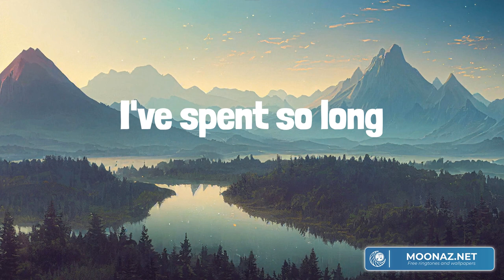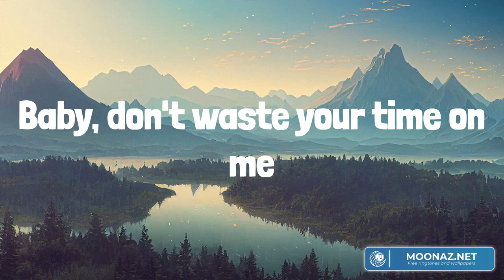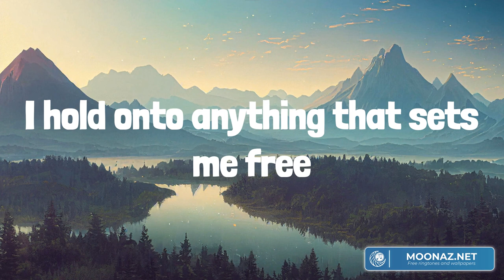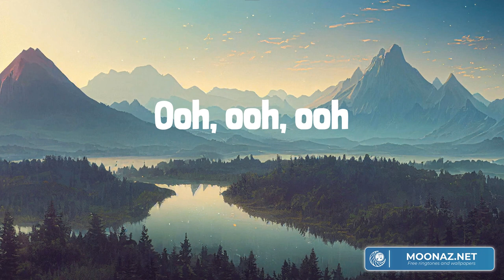Save Me (Lyrics Mix) Jelly Roll, Chris Stapleton, Lainey Wilson, Maddie & Tae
00:00 Jelly Roll - Save Me (with Lainey Wilson)
03:57 Chris Stapleton - Tennessee Whiskey
08:50 Lainey Wilson - Things A Man Oughta Know
12:13 Maddie & Tae - Heart They Didn't Break

Me from myself
I've spent so long
Living in hell
All of this drinking and smoking is hopeless
but feel like it's all that I need
Something inside of me's broken
I hold onto anything that sets me free
What if the night sky
Was missing the moon?
And there were no shooting stars to use wishing on you
And all of my sorrows
I just wash them down
It's the only peace I've ever found